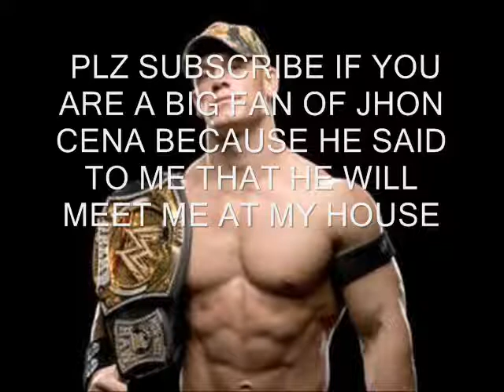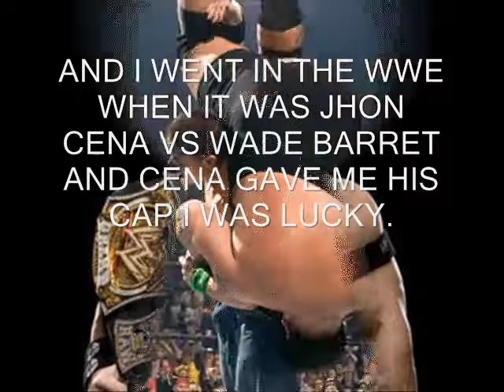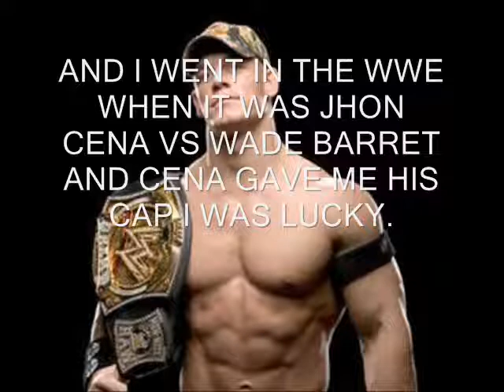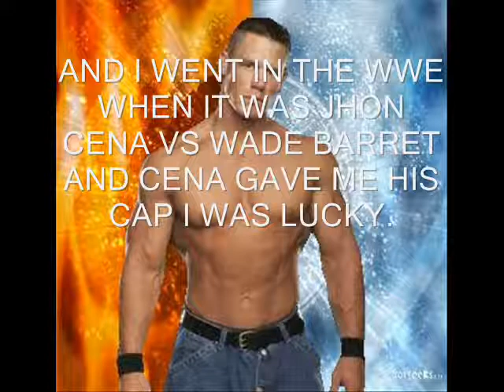John Cena new movie 2011 trailer part 1